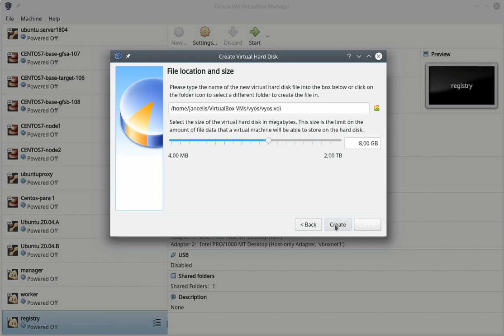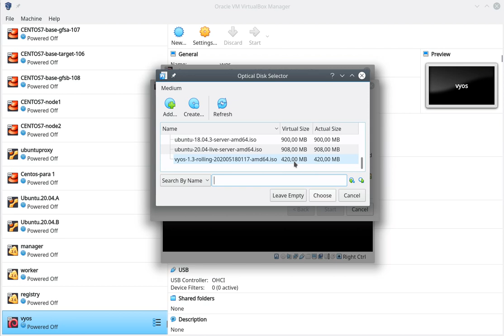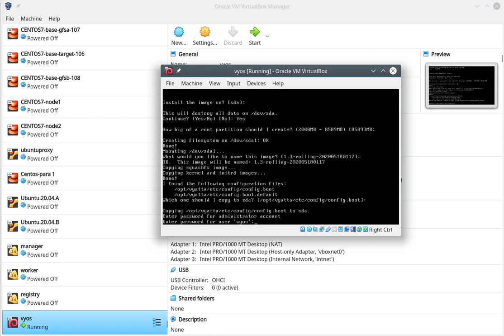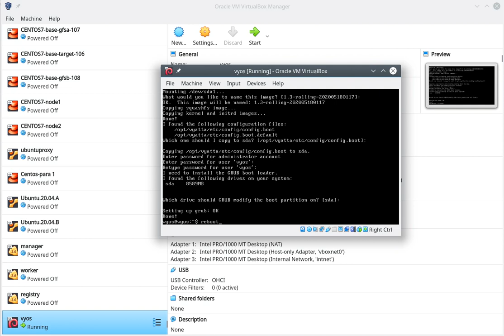1 Vyos installation in Virtualbox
Basic VYOS 1.3 installation with NAT, Host-Only and Internal network adapter